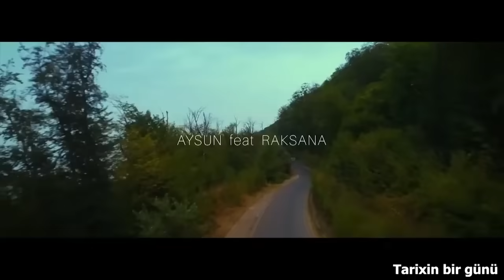Aysun İsmayilova & Reqsane İsmayilova - Yene Sen (Tarixin Bir Günü)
NK Music - de olan bütün audio və video məzmunlar "NK Media" tərəfindən qorunur. Nüsxələnməsi və təkrar yayımı qadağandır!